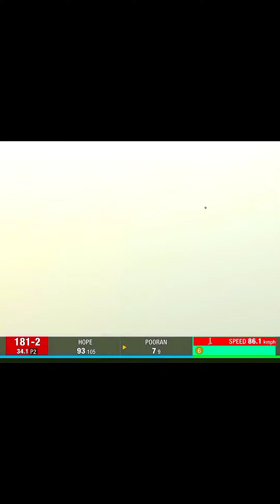Pakistan vs West Indies sixes